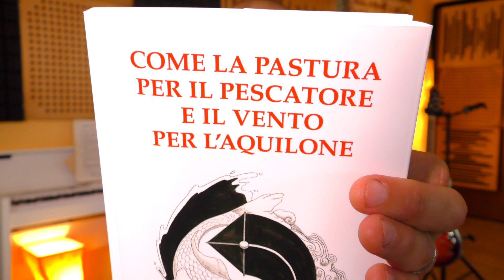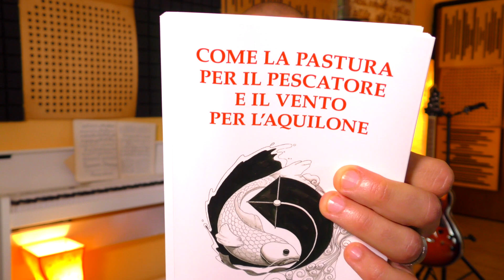#14 AudioBook Massimo Varini Come la Pastura per il Pescatore e il Vento per l'Aquilone Letture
00:00 Inizio
00:24 Un po’ di me: i miei anni ’80
00:27 Ti racconto di me e di quello che mi ha portato fin qui
01:25 Aforisma di Voltaire
01:56 I miei anni ’80, i miei inizi, la pastura e il vento
14:08 Aforisma di Paulo Coehlo Letture dal libro COME LA PASTURA PER IL PESCATORE E IL VENTO PER L'AQUILONE di Massimo Varini
Distribuito online, nei negozi di strumenti musicali e su store.massimovarini.it
Su store.massimovarini.it è presente anche ebook PDF, su Amazon il formato Kindle
per acquistare: cartaceo e per ebook

Progetto in collaborazione con MusicOff la grande community di musicisti, grazie a Thomas Colasanti e Salvatore Pagano